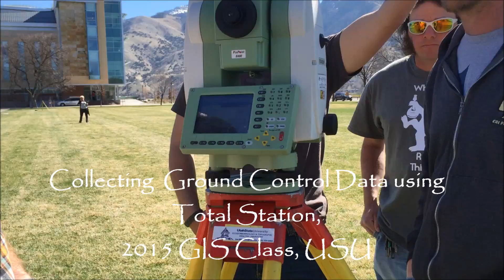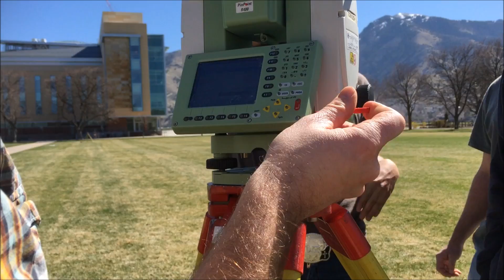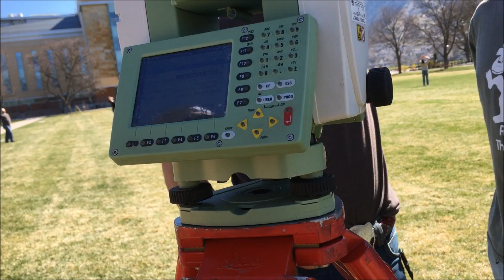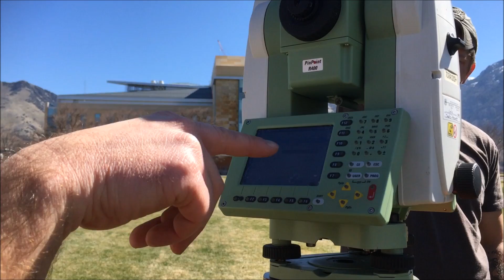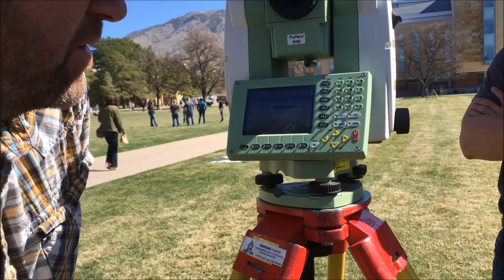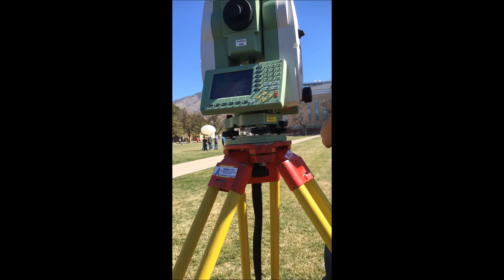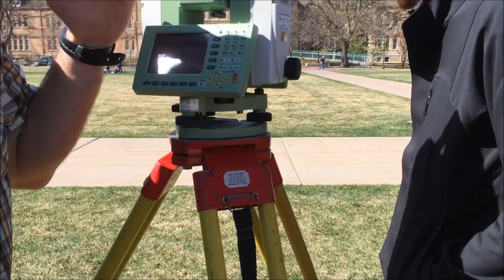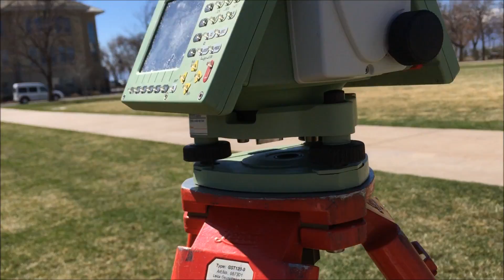Collecting Ground Control Data using Total Station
2015 GIS Class Collecting  Ground Control Data using Total Station
WATS 6920, Utah State University